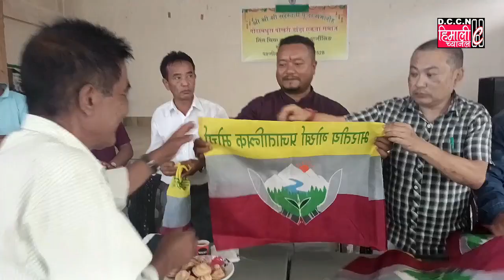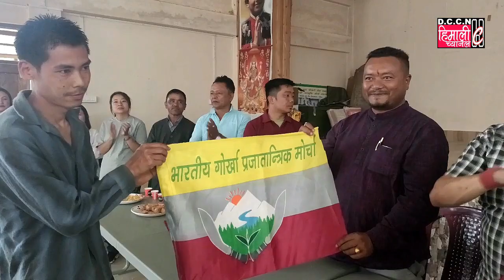DARJNEWS@४४ घरले भारतीय गोर्खा प्रजातान्त्रिक मोर्चा पार्टीको झण्डा ग्रहण गरी पार्टीमा सामेल.....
आज लेबोङ बदमताम समष्टि अन्तरगत गिंग गोदाम धुराबाट गोर्खा जनमुक्ति मोर्चा लेबोङ बदमताम समष्टिका पूर्व महासचिव भूवन तामाङ लगायत समाजका ४४ घरले भारतीय गोर्खा प्रजातान्त्रिक मोर्चा पार्टीको झण्डा भारतीय गोर्खा प्रजातान्त्रिक मोर्चा लेबोङ बदमताम समष्टिका अध्यक्ष एवं गोरखाल्याण्ड क्षेत्रिय प्रशासनका कार्यकारी सभासद योगेन्द्र प्रधान ज्युको बाहुलीबाट ग्रहण गरी पार्टीमा सामेल भएको जानकारी प्राप्त भएको छ।